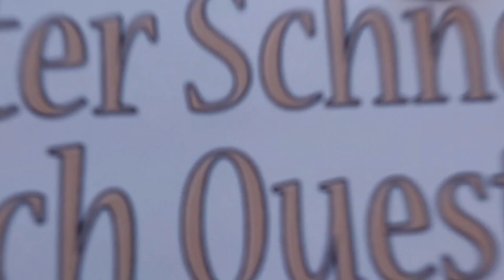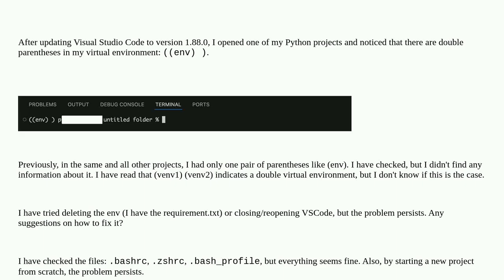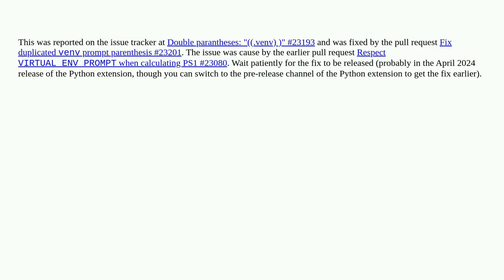Why are there double parentheses around my Python virtual environment in Visual Studio Code v1.88...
Why are there double parentheses around my Python virtual environment in Visual Studio Code v1.88.0 and Python extension v2024.4.0?

A special thanks goes out to the community

  python visual-studio-code environment python-3.x virtualenv